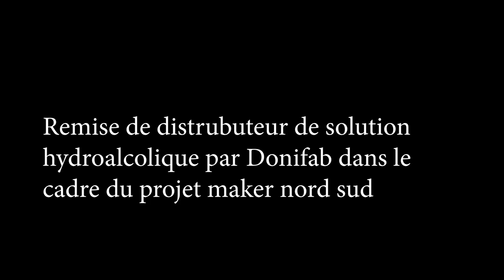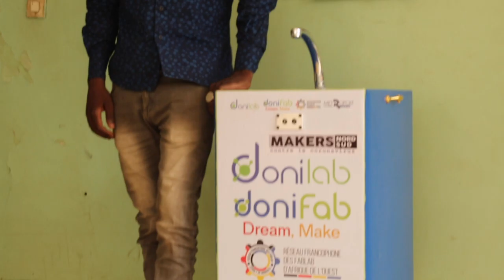MakerNordSud:Remise de Distributeur automatique de solution Hydroalcoolique au Hôpital Gabriel Touré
MakerNordSud: Remise de 10 Distributeurs automatique de solution Hydroalcoolique au Hôpital Gabriel Touré de Bamako par DoniLab avec le soutien de la Ville de Rennes Métropole.